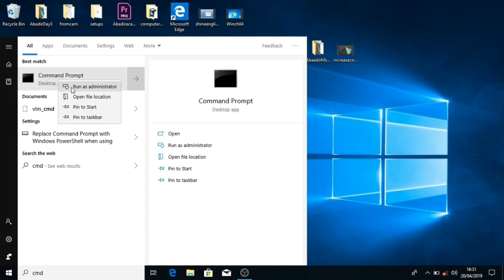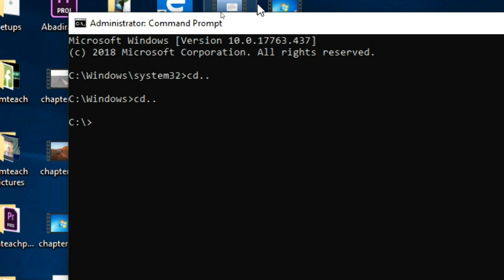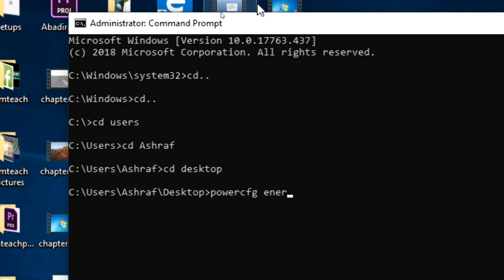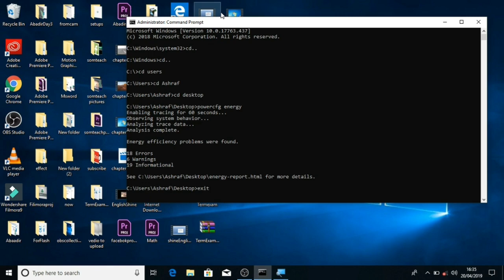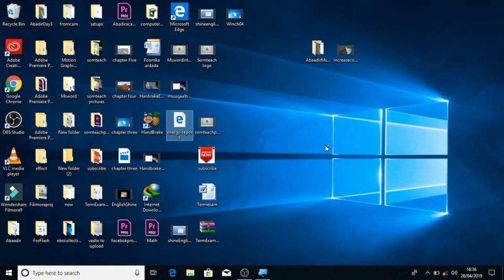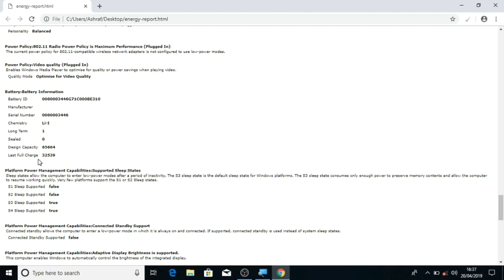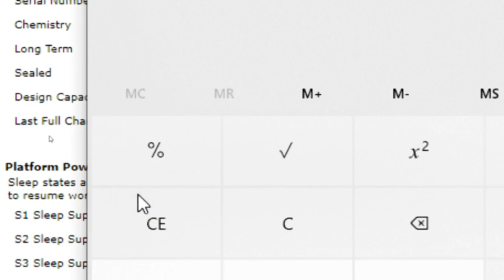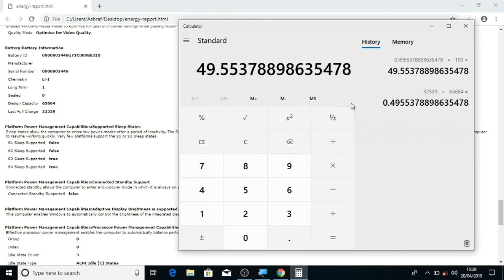Sida lagu ogaado caafimaad qabka beteriga laptopka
Casharkan waxaad ku baran doontaan sida loo  ogaado  caafimaad qabka beteriga laptop ka  si aad uga feejignatid  xiliga beteriga uu dhamaad yahay,

mahadsanid